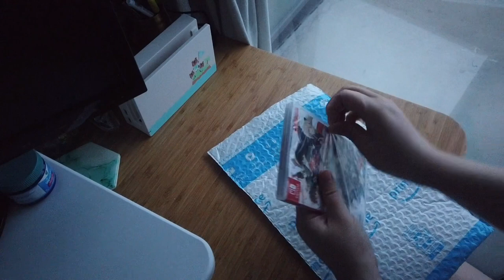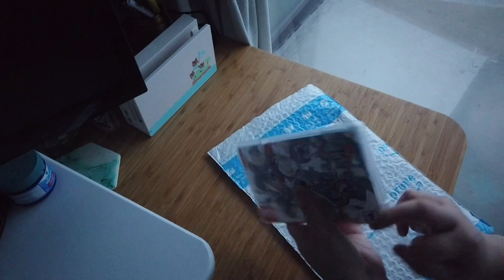cozy gaming vlog || playing an otome game for the first time || collar x malice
just a short little vlog - i haven't made anything in this style before so let me know if you like it/want to see more like this from me! 🤗

game: Collar x Malice
developer: Otomate
publisher: Aksys Games